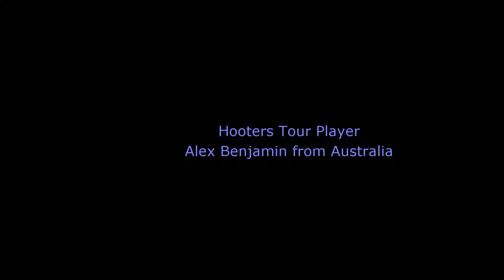Hooters Tour - Alex Benjamin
Alex Benjamin practicing at the 2011 Cutter Creek Classic with The Can't Miss